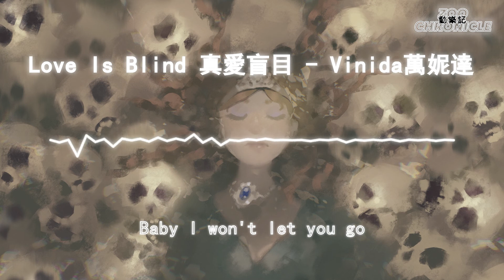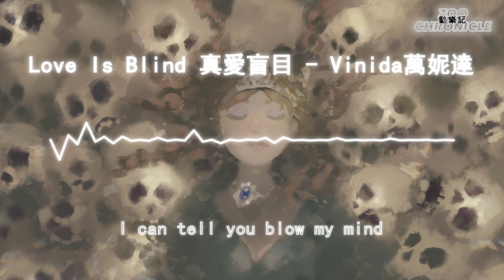萬妮達 Vinida - Love is Blind | Coz I 'm just a 遇到奇妙的小金魚 | 動態歌詞 Lyric Video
《Love is Blind》歌詞影片

LYRICS
Yeah I know you‘re not good for me
得了非你不可的病
I take the pill 轉移注意力
Yeah you never good enough for me
就眼看冬季轉夏季

我知道我想太多
你並不適合
Baby I won't let you go
那麼相似卻又那麼的不同
But baby you‘re my favorite dancer

我聽人說
Love is blind
I can tell you blow my mind
Baby please be kind to me
Coz I'm just a 遇到奇妙的小金魚

會不會是短途旅行
緊緊抓我的把柄
像天氣般的情緒
But baby I won't let you go
I won't let you go

Because
Love is blind

Never never never never

放下你的惶恐不安
我不拿任何東西包括你的好感
This song 4u you can be my boo
想做的事太多了
但你會數數
因為你我把要求放低
今天到了三更半夜還在等你消息
我遇到每個男孩都還沒有我奇怪
那還談什麼談 都還沒我實在

Because
Love is blind

我聽人說 Love is blind